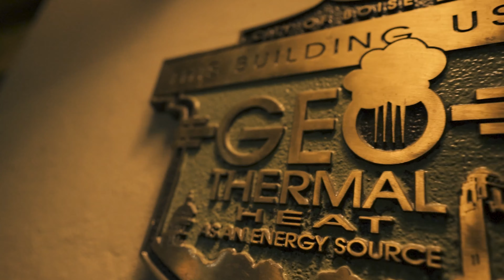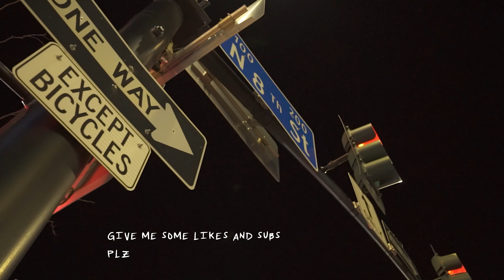How to shoot Broll | Downtown Boise Epic Broll | A7III Weebil S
Marlon Orellana
savagebabecollection